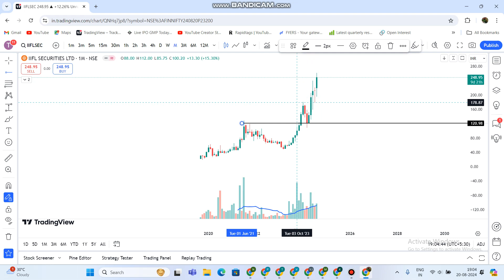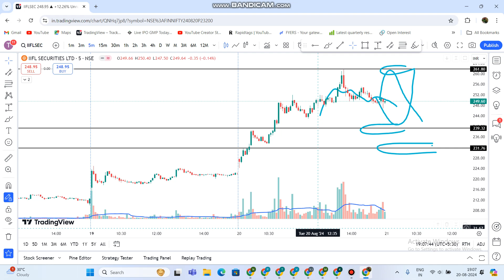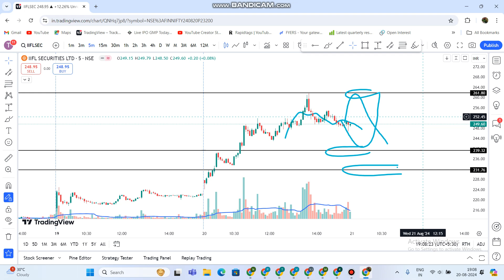IIFL Securities Ltd Share Latest News || IIFL Securities Ltd Share Next Target Support